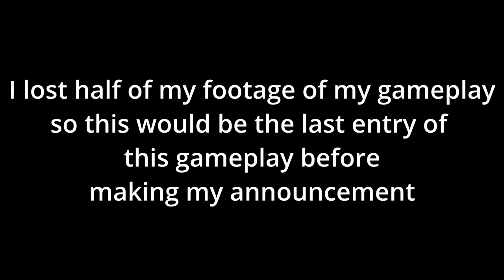Meet Noire! | Hyperdimension Neptunia Rebirth1 (Part 4)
An unexpected foe has appeared!

Please share and support each other, no toxicity is allowed in the comment section. Any hate comments will be deleted, generally we're here for entertainment and puns.